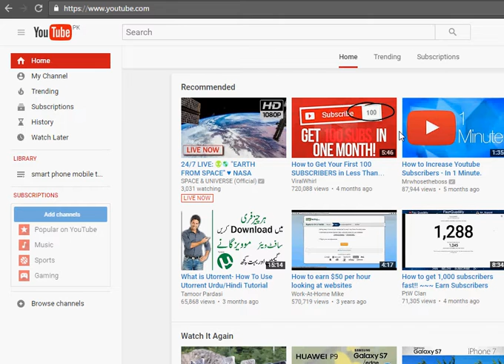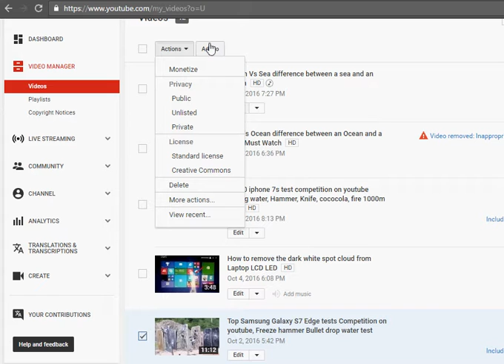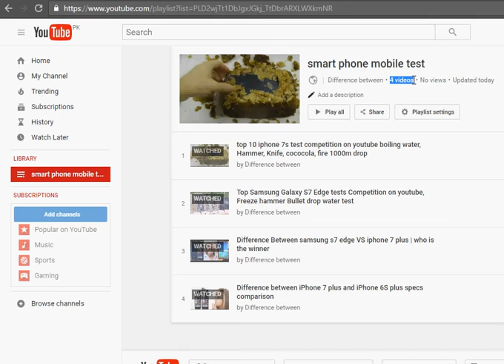How to add the videos to existing youtube playlist from your channel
In this video you can find how to add videos to your youtube playlist which already created in your youtube channel from your videos. check it and enjoy. thank you..!